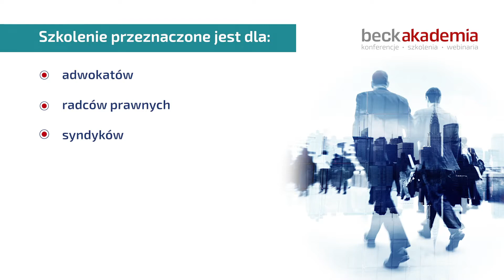Beck Akademia | Upadłość konsumencka w praktyce 2021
Upadłość konsumencka w praktyce 2021.
O najważniejszych zmianach w trakcie szkolenia opowie SSR Cezary Zalewski.

W trakcie praktycznych warsztatów (w formule case studies) zostaną omówione:

-możliwości oddłużenia konsumentów i praktyczne ich wykorzystanie ze szczególnym uwzględnieniem wprowadzanych zmian,
- wymagania formalne wniosków i wszelkich pism składanych w toku postępowania,
- przykłady spraw i realny przebieg postępowań na przykładzie spraw, które wpłynęły do sądów po wejściu w życie nowych przepisów,
- praktyczne, ujawnione w toku stosowania nowych przepisów, niespójności, niejasności nowych regulacji wraz z propozycjami ich rozwiązania.